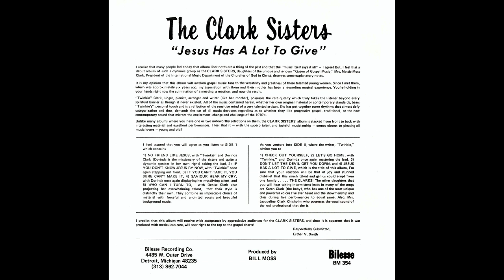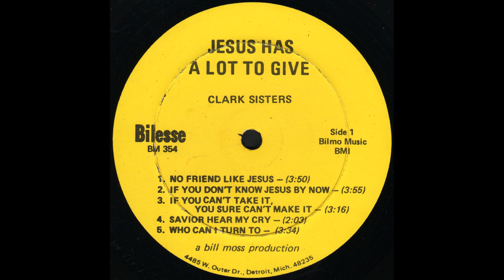"Who Can I Turn To" (1973) Clark Sisters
This is track 5 from the 1973 album "Jesus Has A Lot To Give".
Lead by Denise Clark-Bradford
Written by Twinkie Clark